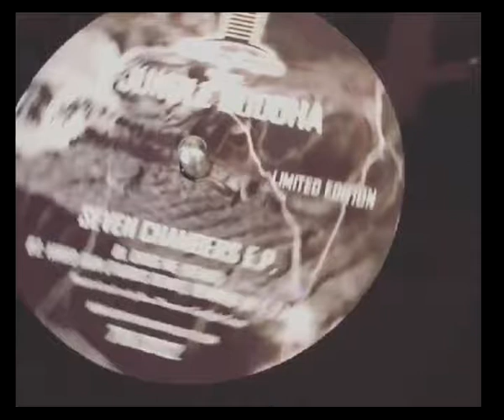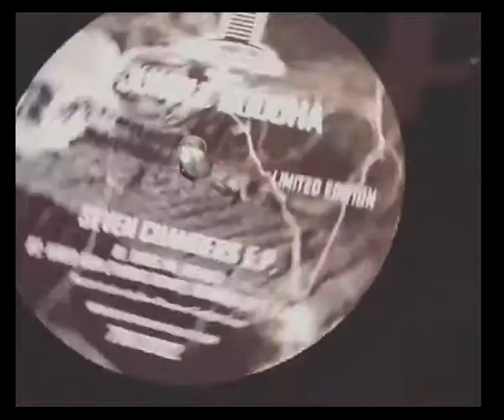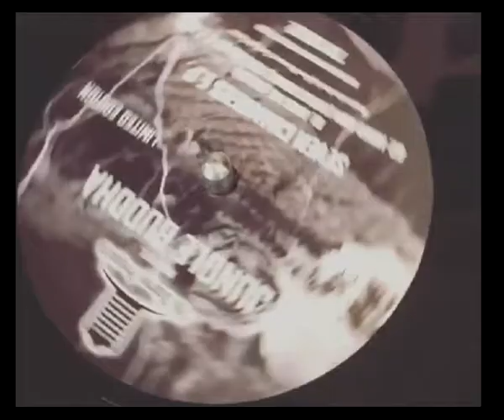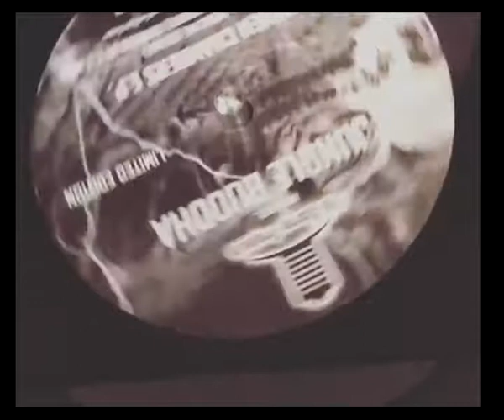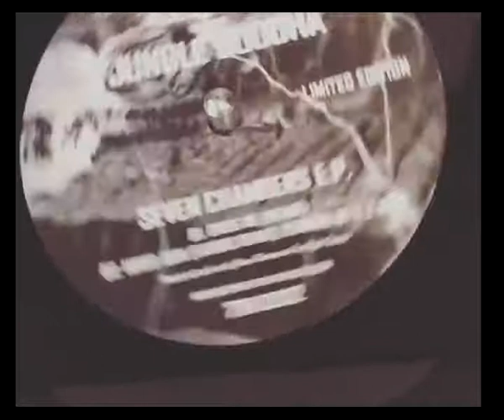JUNGLE BUDDAH THE CHAMBER SEVEN CHAMBERS EP